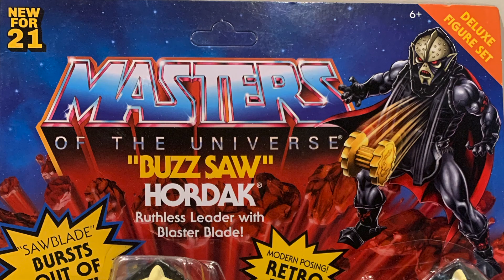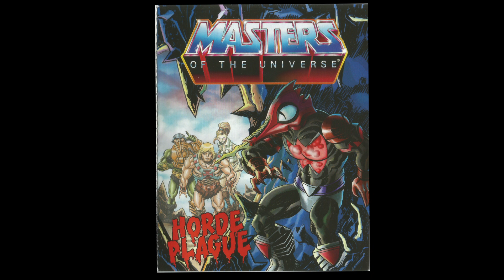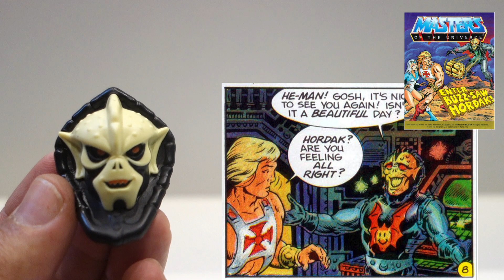Hordak Buzz Saw Master of the universe Origins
Empezamos esta nueva Wave de figuras por todo lo alto con esta versión del malvado Hordak, para mi muy bien resuelta, y para ti?
Un saludo MASTER!!